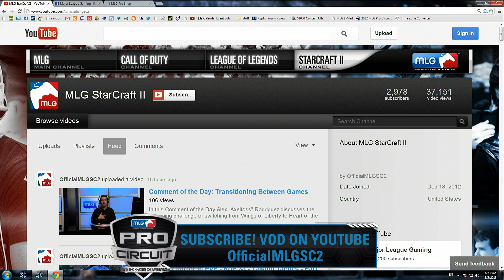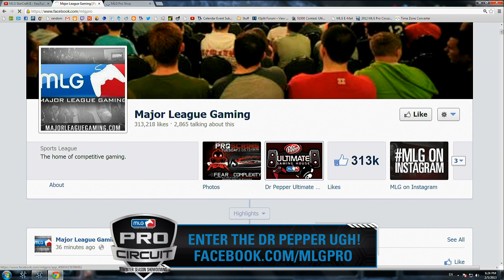Roro vs Hero - Game 4 - Winter Season Showdowns